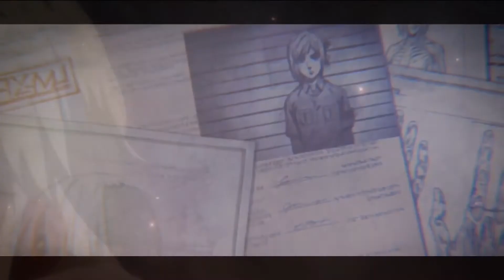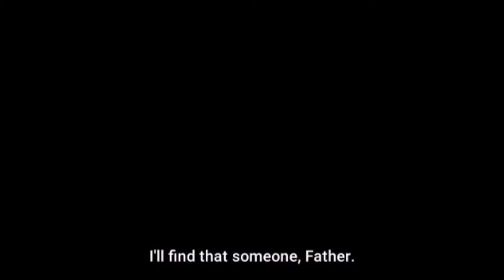Linkin Park - Castle Of Glass (Attack On Titan Final Season AMV)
Here's final season and i dont know if i will make part 2 next year

Song: Just cmon look at the title
Anime: Attack On Titan Final Season /Shingeki no kyojin / 進撃の巨人

also happy birthday eren!